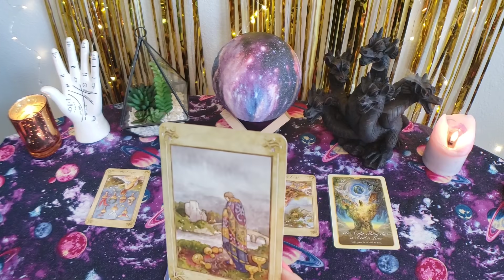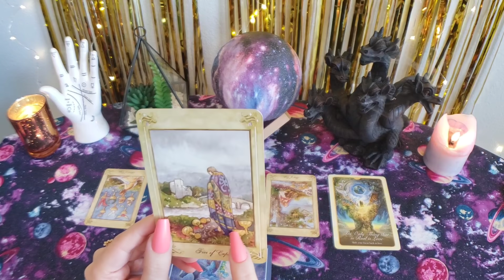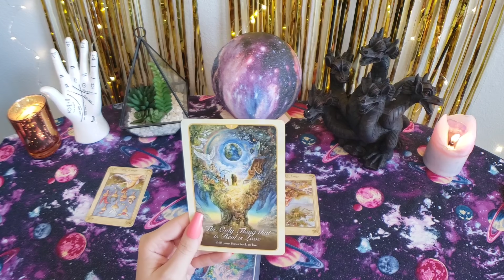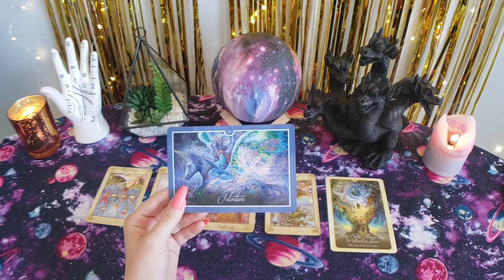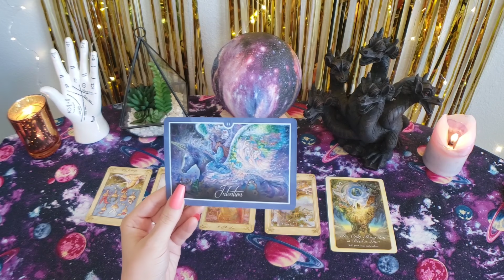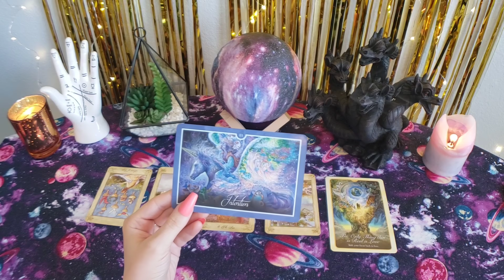♈🔮DASHI parashikimi për muajin QERSHOR 2020🔮♈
🔮Për të rezervuar një parashikim personal me mua ju lutem klikoni tek website im